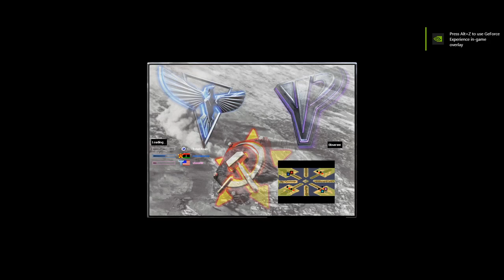Boggle04s Oil in the Center WetWild 2V2V2V2 N3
Yosef Anan#9239